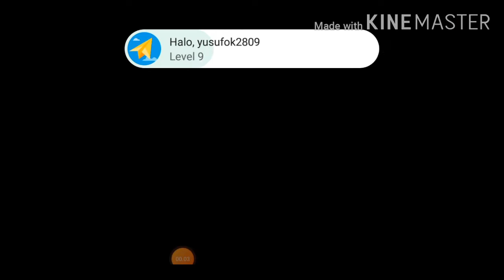HILL CLIMB RACING 2 - ADVENTURE - TRUCK MONSTER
Di Publikasikan Tanggal 2 Oktober 2020

Hill Climb Racing 2 - Gameplay Adventure

Carachter a Clasic